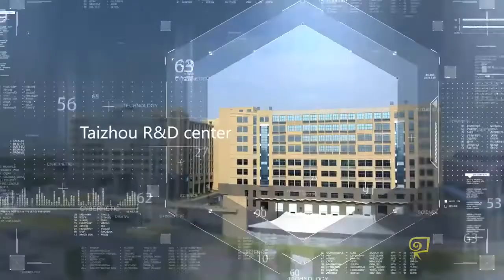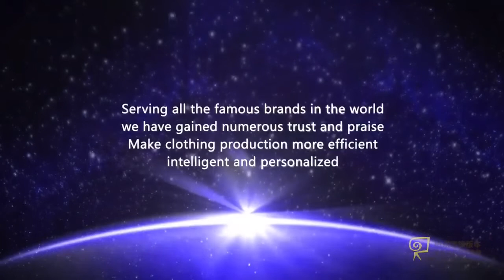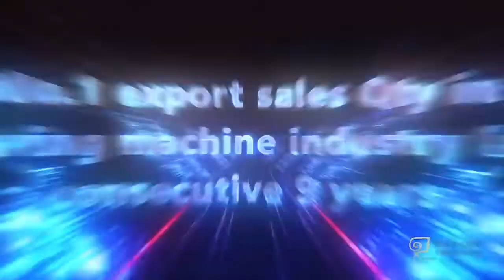JACK 2019 CONFERENCE